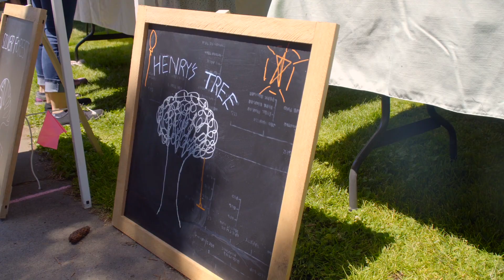Henry - Bird Houses - Junior Market